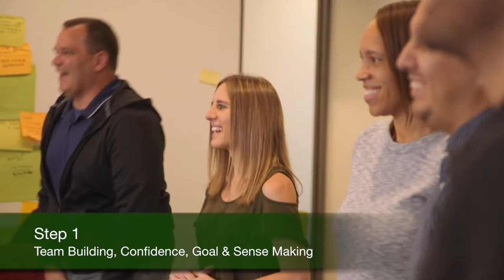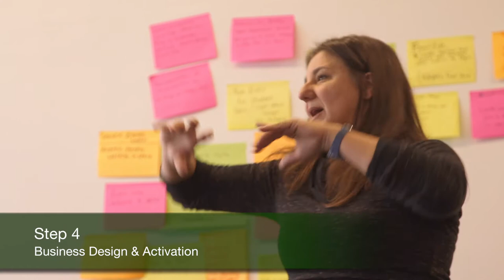Management Design Thinking Introduction and Reflections